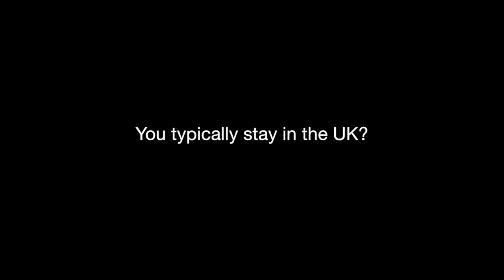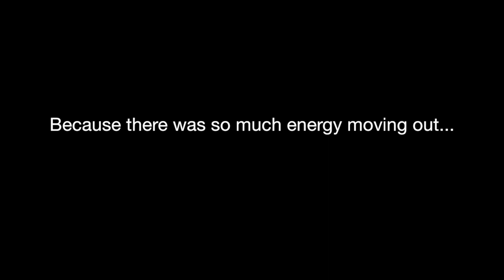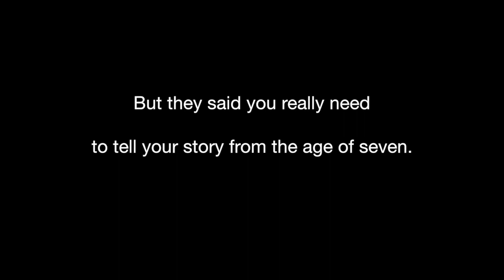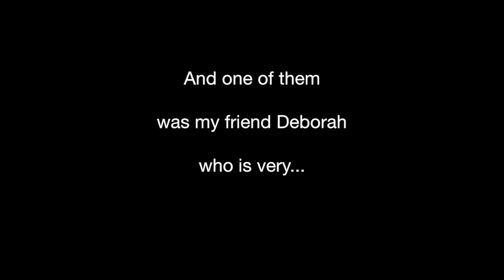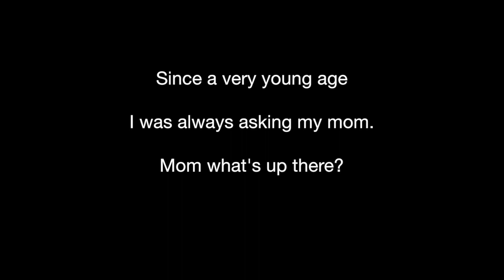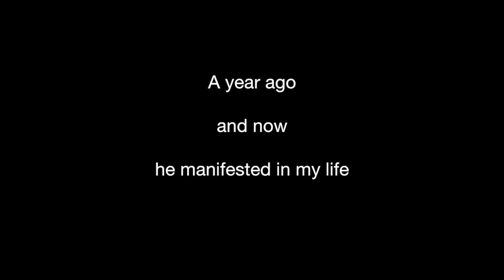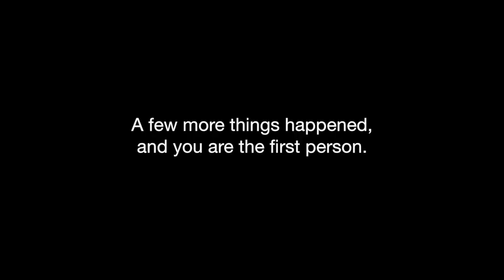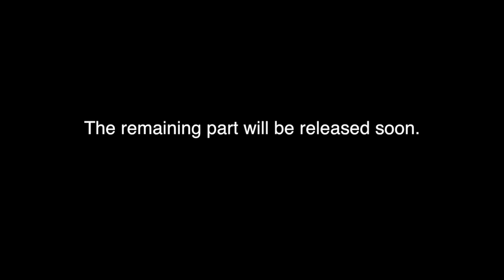An Unexpected Story - Part 1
Guidance, sometimes it comes in ways we least expect it. And it did for this woman. Which begs the question, were we set up to be contacted from the beginning? Or was this an intervention?

This story is about a call that was supposed to be about a video consultation. Instead what unfolded became the film you're watching. After you've viewed this film, you will likely understand how it seemed like the best course of action.

I was told that viewers would like to have a way to give back, and I think that would be very helpful indeed.

So, I'm including this Tip Jar...